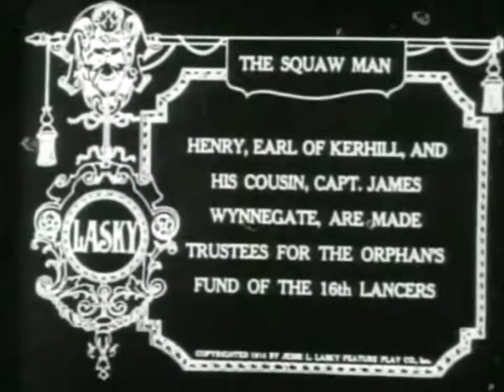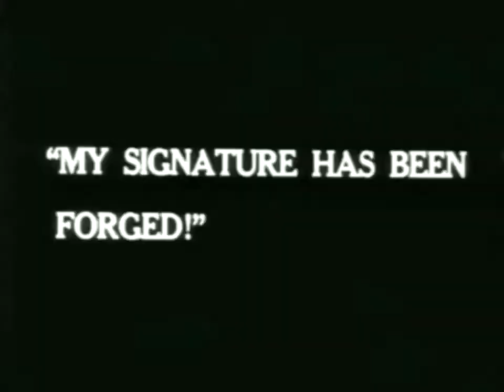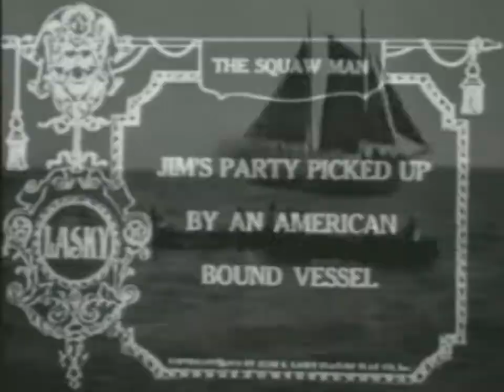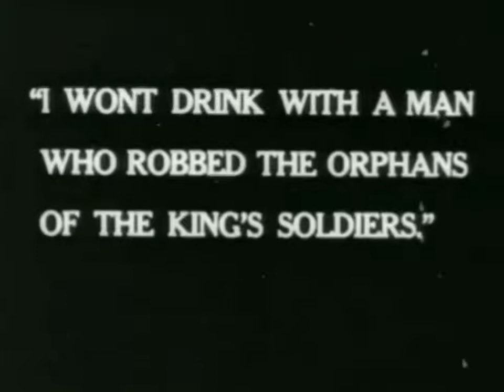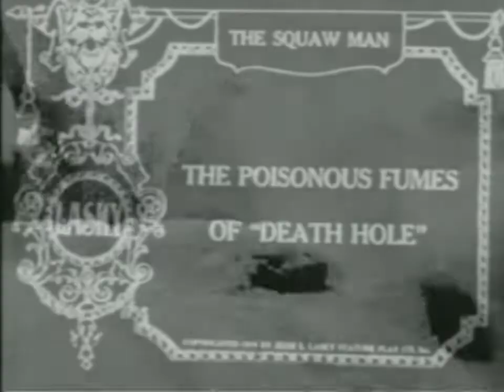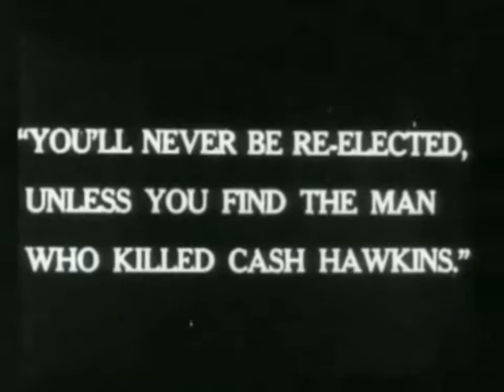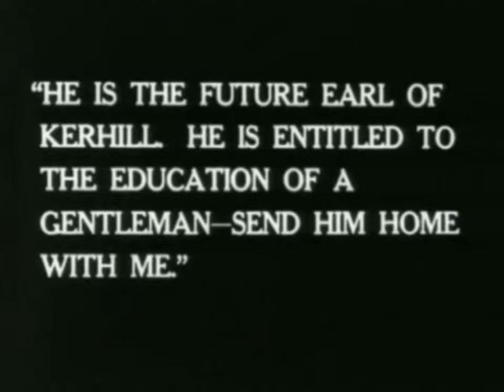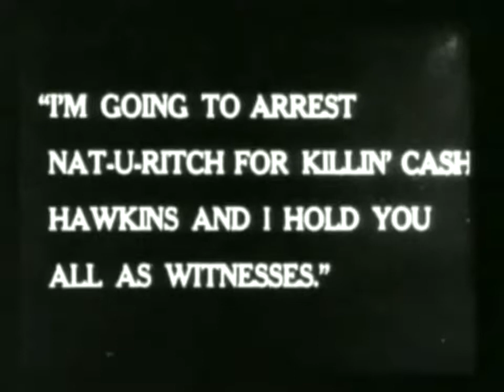The Squaw Man (1914)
A chivalrous British officer takes the blame for his cousin's embezzlement and journeys to the American West to start a new life on a cattle ranch.